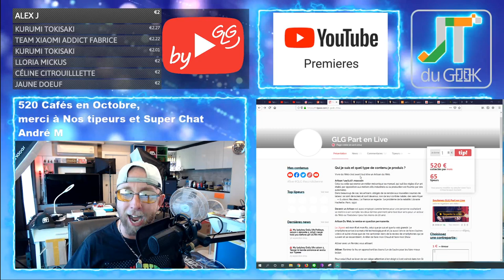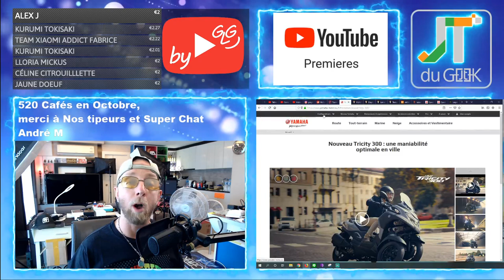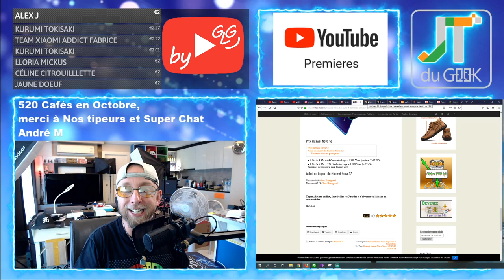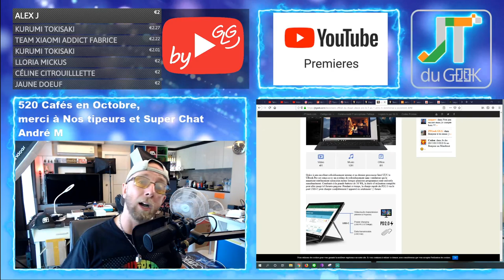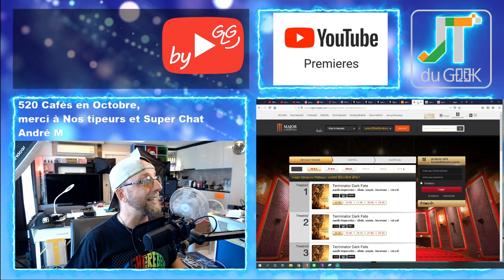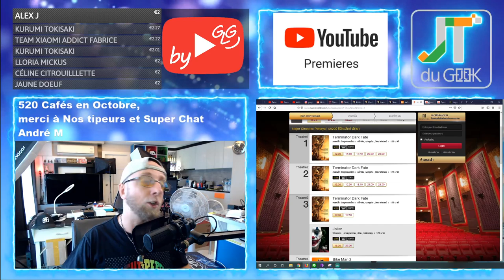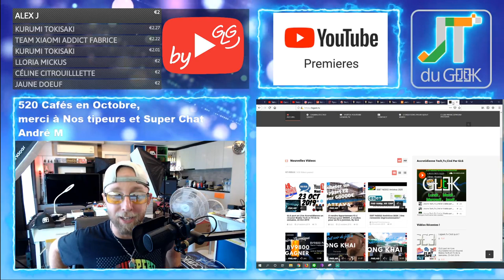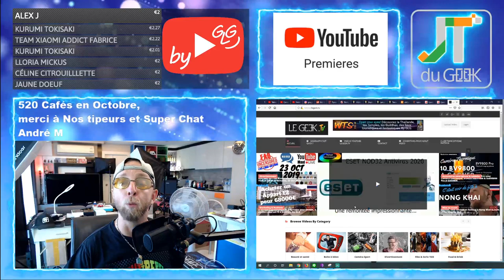Ulefone Armor 7,HUAWEI NOVA 5Z ,Nova 6 5G,Honor V30,elephone PX,CHUWI UBook Pro,Accro 25 Oct 2019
GLG part en Live dans l’Accrotidienne avec un résumé Blabla Tech et TV du 25 Oct
3 RDV par semaine !
Mercredi 18H: Un Live des news tech et TV du début de semaine + Libre antenne en arrêt de jeu.
Émission en live entrecoupée des sujets du jours enregistrés l’après midi.
Vendredi 18h: Une Première et résumé tech et Tv de la semaine
Dimanche 18h: Super FAQ Live Libre antenne

Un petit Merci pour ta dose d’accro avec 1 like et 3 pubs

00:01: Les Bonchours et les mercis
05:00: Les feux du Marabout
10:00: Les News tech de la semaine
20:00: Les Films , serie Tv, video LegeekTv de la semaine
Les promos de la semaine sur sciphone.fr Mardi et Vendredi
Demain Ticwatch Pro Wear OS et semaine pro Amazfit GTS